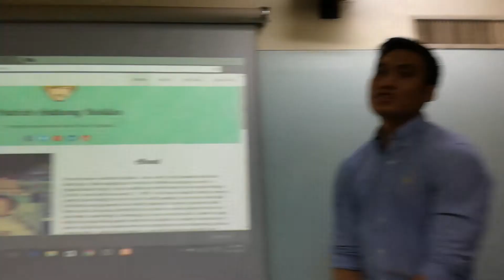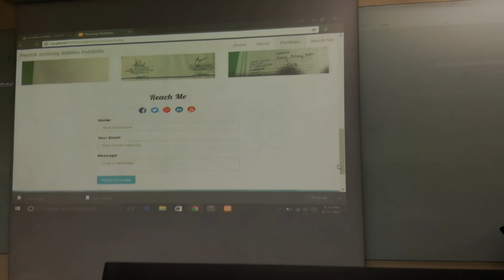WEBDEVT - Midterm Project - BOBILES, PATRICK ANTHONY MANUEL